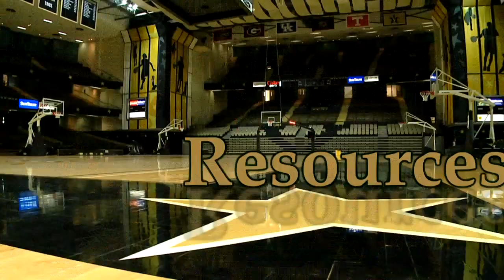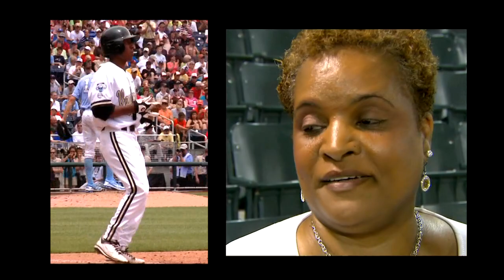VUCast Extra: Commodores - a culture of success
What does it take to build a culture of success at Vanderbilt in athletics?  It starts with a journey filled with passion down the right road to success.  It's VUCast Extra time.